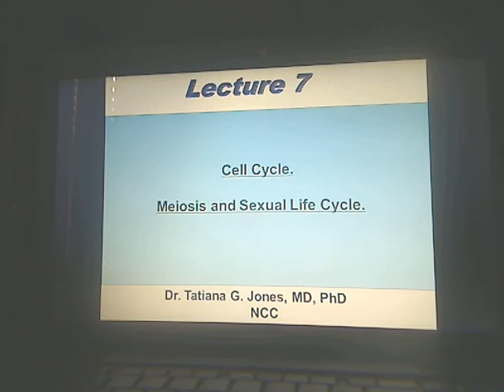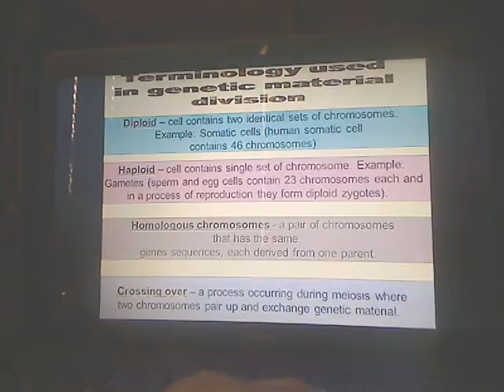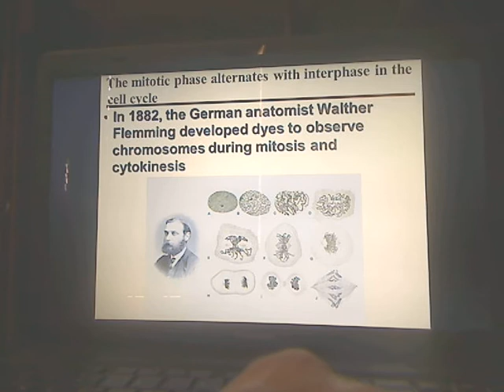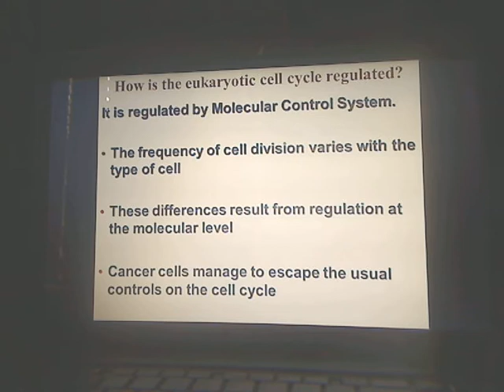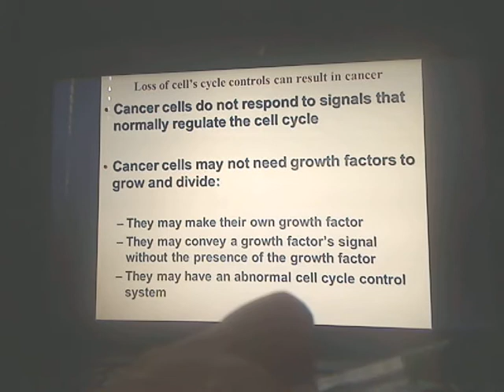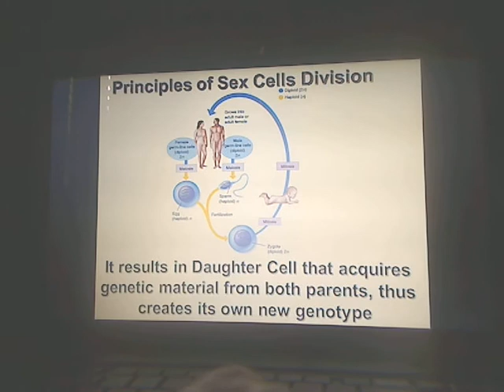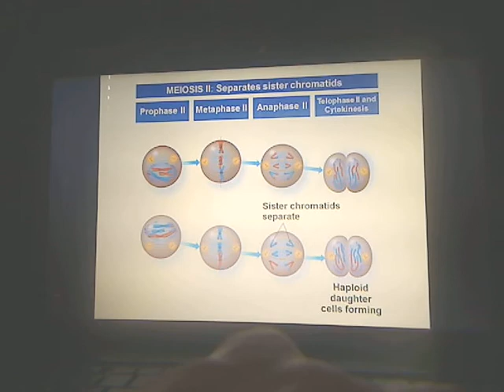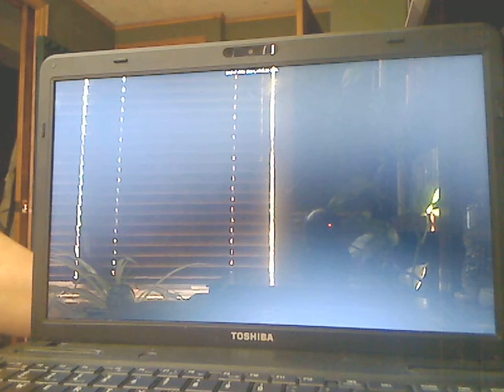Lecture 9 Cell Cycle Meiosis amd Sexual Life Cycle